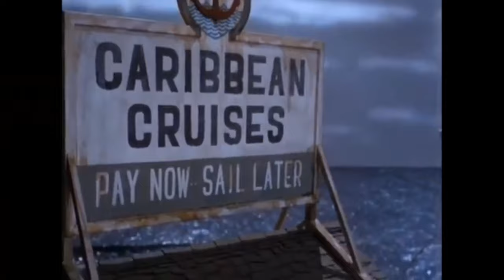Please Don't Watch This if You're Scared of Stop Motion....You Have Been Warned | Mad Monster Party?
Sooo, here's the deal...I hate claymation. I'm so scared of it that this video is going up a day after I was planning for because I had to take a break from editing due to how creeped out I was. But nonetheless, I had to share this bonkers Halloween special I recently discovered with you guys. If nothing else I wanted to vent my many feelings about it.

This film is called Mad Monster Party and was released in 1967 by Rankin and Bass (the company behind Rudolph the Red Nosed Reindeer, A Year Without Santa Claus, etc. My mom says I would cry anytime she tried to put on The Little Drummer Boy when I was little, but I digress. I honestly only knew about their Christmas specials before coming across the movie in question today. Let me know if that's just a me thing or if you're also confused by this.

Thank you to everyone for being here! I can't tell you how happy I am to have your support. :) Now, if you;ll excuse me...I'm off to have a nightmare now. Bye!